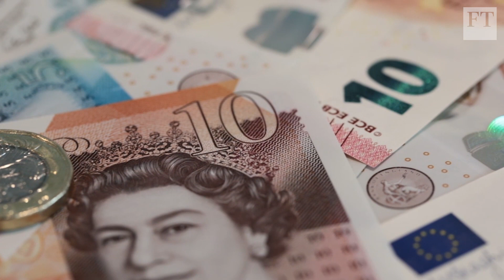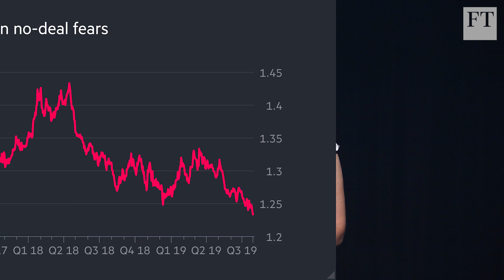Brexit: why the pound is under pressure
FT's Katie Martin explains the weak pound is mainly down to no-deal Brexit worries and sterling's two-year low against the dollar and euro will affect holidaymakers looking forward to trips abroad this summer.